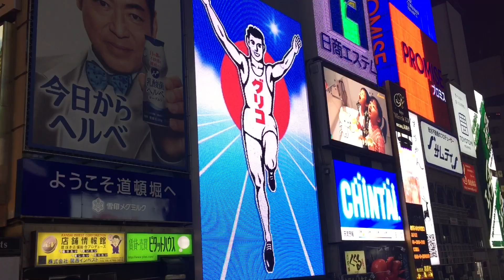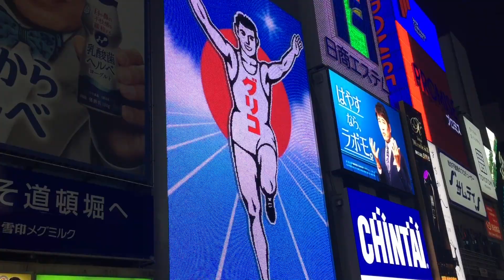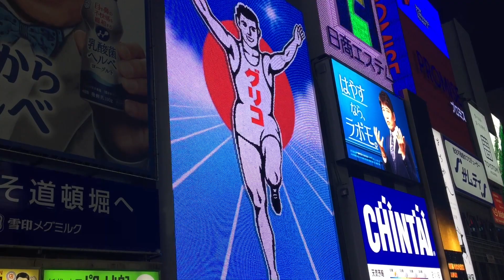【新型コロナウイルス】時短要請初日の道頓堀の様子【大阪 ミナミ】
コロナの第3波によって大阪が時短要請
道頓堀、ミナミの様子